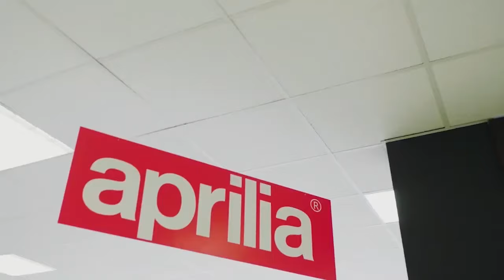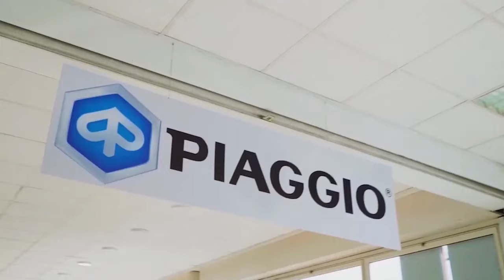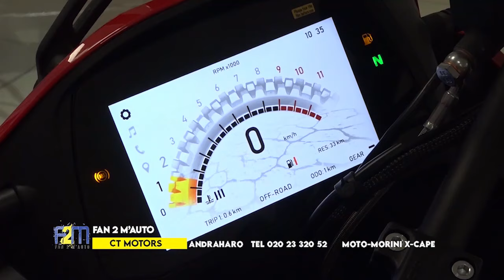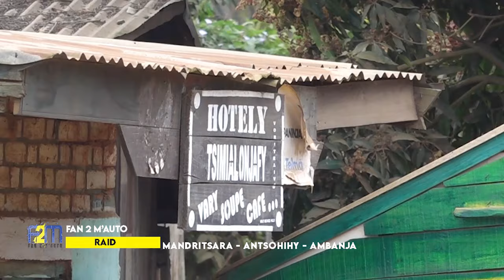FAN 2 MAUTO DU 08 OCTOBRE 2024 BY TV PLUS MADAGASCAR